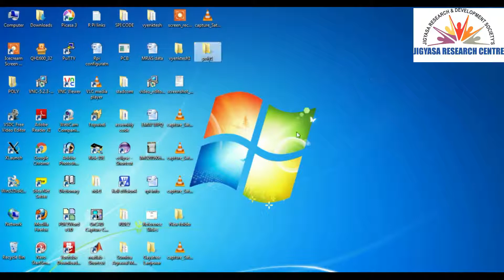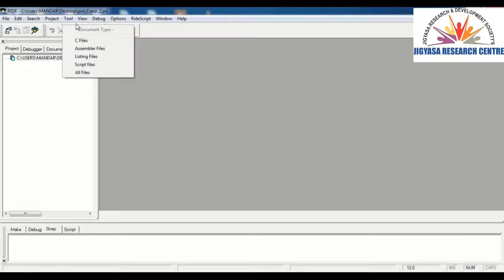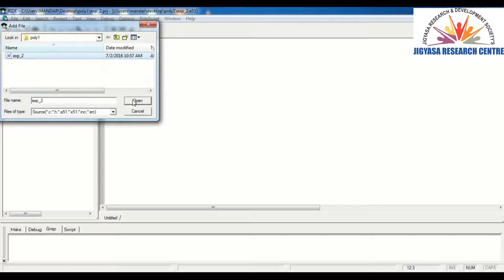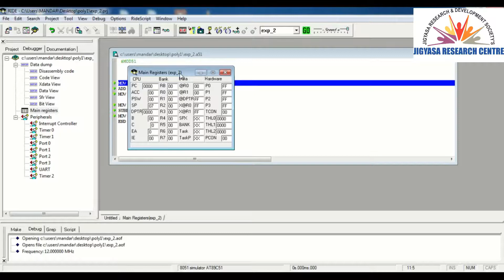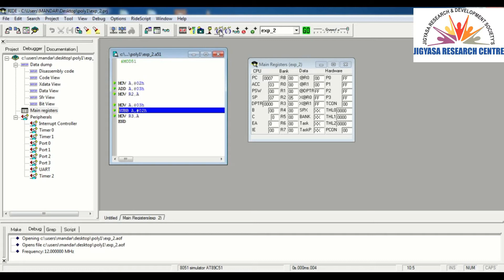JRC-EC Polytechnic Third Year Experiment 2